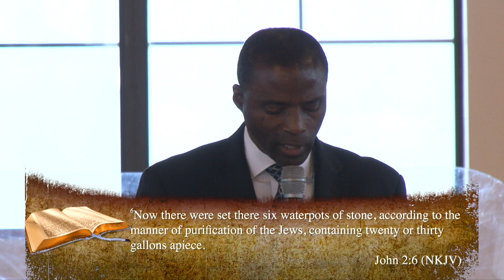CWC SDA featuring Pastor Bernard Penn - "Dirty Pots"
Community Worship Center featuring Pastor Bernard Penn delivering the message,"Dirty Pots"